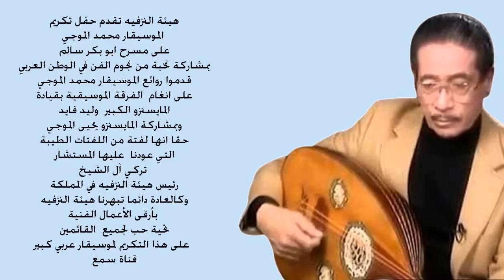حفل روائع الموسيقار محمد الموجي - هيئة الترفيه في المملكة العربية السعودية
هيئة الترفيه في المملكة العربية السعودية
 تقدم
حفل روائع الموسيقار
محمد الموجي